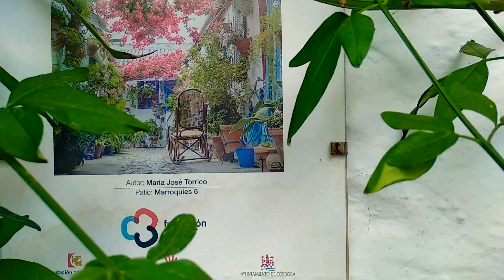El canto de la Fuente en el Patio. Visita 7.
Flores junto a la fuente.
Si estas pequeñas visitas te alegran tu vida, puedes hacer un donativo, a mi cuenta de Paypal
También puedes aportarlo por Bizum  de móvil a móvil, (al menos en España): 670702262
Muchas gracias!